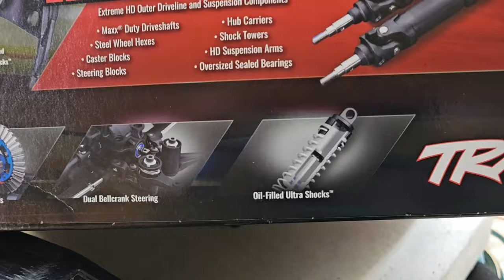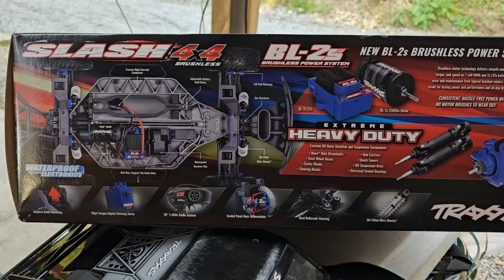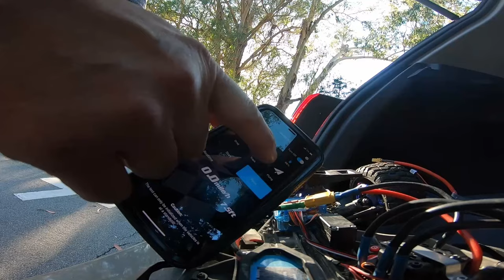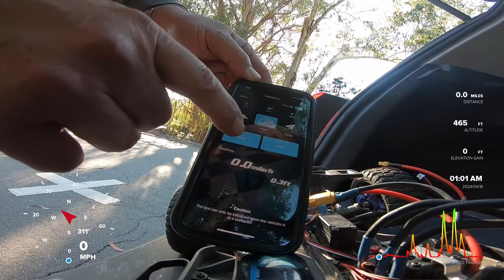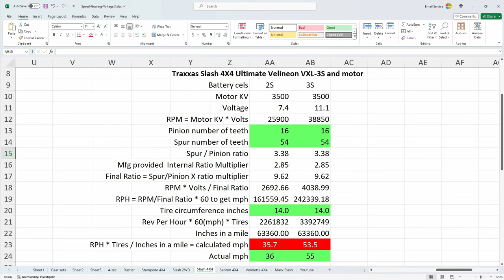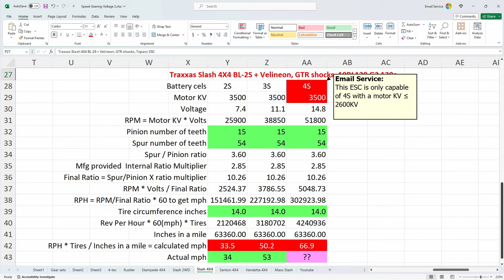Traxxas Slash - 2WD, BL-2S & Ultimate best buy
Comparisons, Upgrades, Extreme Heavy Duty, FPV Satellite Speedruns and calculating gearing for speed

8:43 BL-2S 2S Speedtest
11:44 BL-2S 3S Speedtest
17:41 Ultimate 2S Speedtest
21:30 Ultimate 3S Speedtest
25:16 Ultimate Gearing Spreadsheet
25:45 BL-2S Gearing Spreadsheet